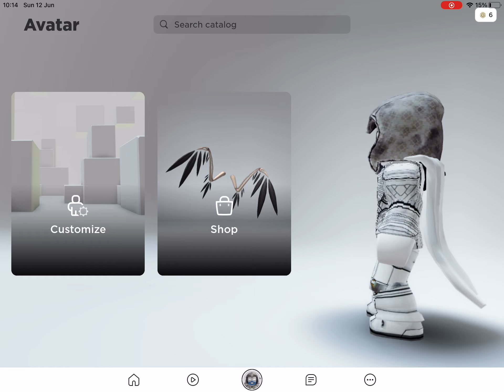Making a moon knight roblox account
Here’s what you need to make moon knight
1 moon knight shirt
2 moon knight pants
3 greyish white hood
I don’t know what it is called but type that
4 villan white mask